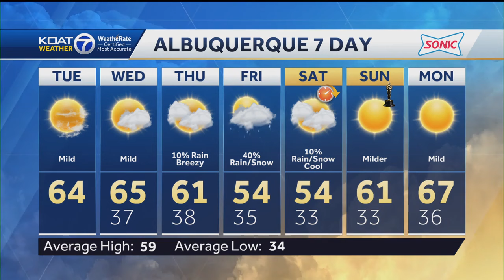Eric Green weather March 5